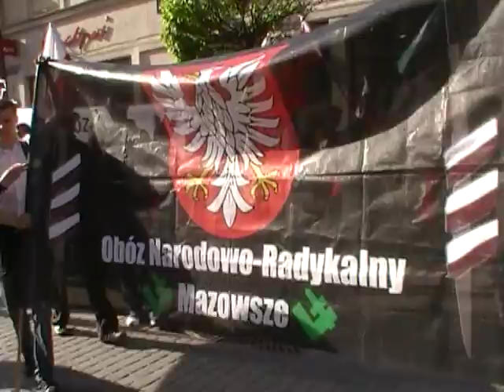Baner ONR Mazowsze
Marsz ONR w Lublinie maj 2010 r.